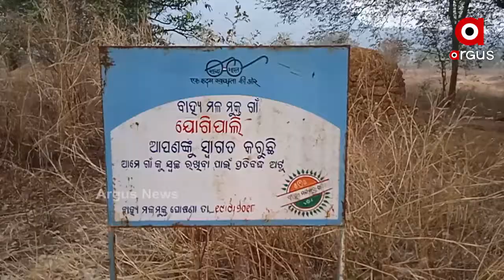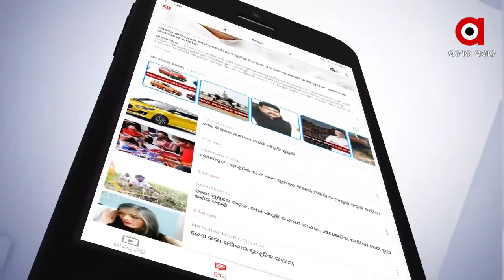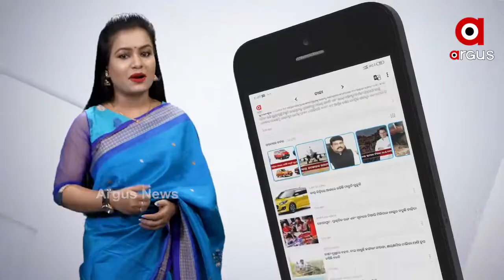ଖରାଦିନେ ପାଣି ପାଇଁ କଲବଲ ...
ପାଣି ପାଇଁ ଝଗଡା... ନଳକୂପରୁ ବାହାରୁନି ଠୋପା ଠୋପା ଜଳ । ଆଉ ତାକୁ ନେବା ପାଇଁ ଲାଗିଛି ପାଟିତୁଣ୍ଡ । ଖରାଦିନେ ପାଣି ପାଇଁ ବିକଳ ଲୋକ । ଏ କୌଣସି ଉପାନ୍ତ ଅଞ୍ଚଳର ଦୃଶ୍ୟ ନୁହେଁ... ଏହା ସମ୍ବଲପୁର ଜିଲ୍ଲା ରେଙ୍ଗାଲି ବ୍ଲକଠୁ ମାତ୍ର 6 କିମି ଦୂରରେ ଥିବା କୁର୍ଲା ଏବଂ ଯୁଗୀପାଲି ଗାଁ...